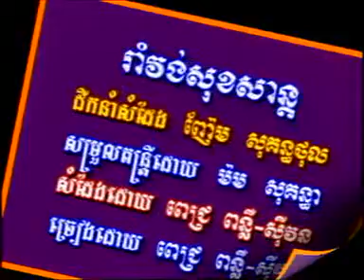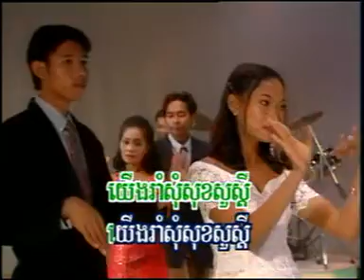RHM_VCD Karaoke Vol 38 02